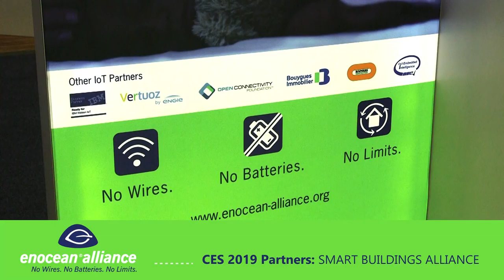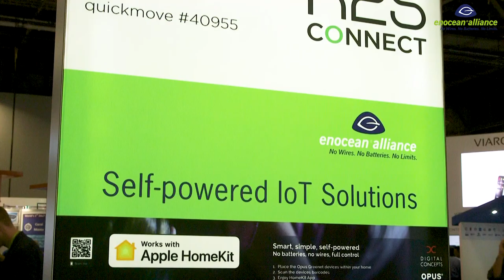EnOcean Alliance at CES 2019: interview with Emmanuel Francois, Smart Building Alliance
The EnOcean Alliance and it's member companies will be showing smart applications based on the EnOcean wireless standard as well as selected IoT solutions helping to create seamlessly connected and interoperable smart homes and smart buildings.
EnOcean wireless networks have been installed in more than 1,000,000 buildings worldwide, making it the most widespread and most field-tested wireless building automation standard in the world. The interoperable ecosystem of more than 400 member companies and over 5000 products provides seamless interfaces to common solutions such as Apple® HomeKit™ from Digital Concepts, IBM Watson IoT and the open source software framework IoTivity (sponsored by the Open Connectivity Foundation, OCF with solutions from BSC Computer).